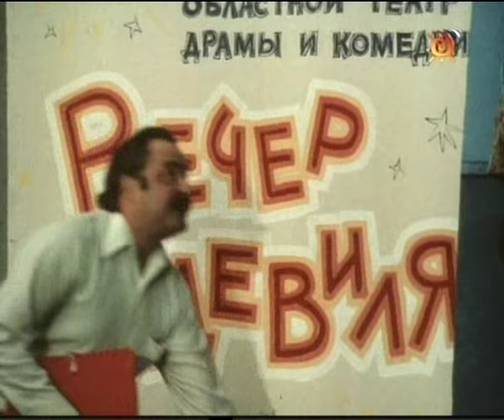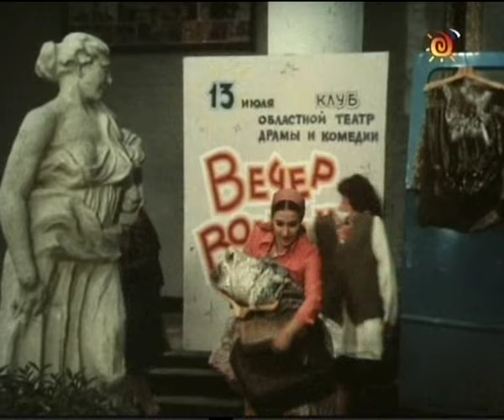Беспокойное лето (1981) фильм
Двенадцатилетний Коля узнает, что мама выходит замуж. Мальчик не может примириться с мыслью, что дядя, который ему совсем не нравится, будет его отцом. Коля решает уйти из дома…

Жанр: драма
Производство: киностудия им. Довженко